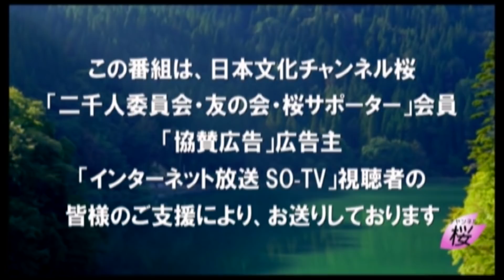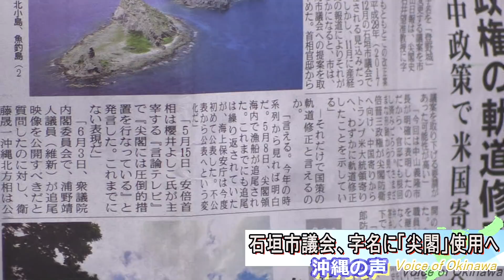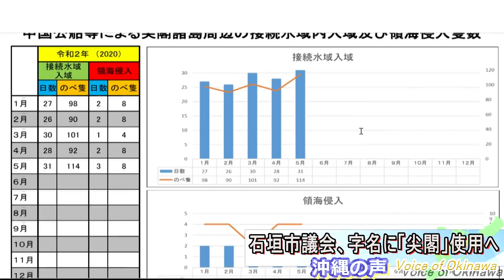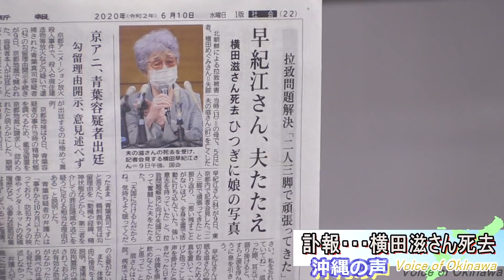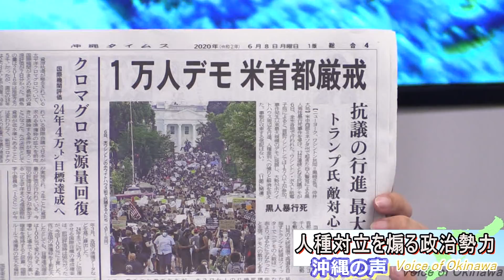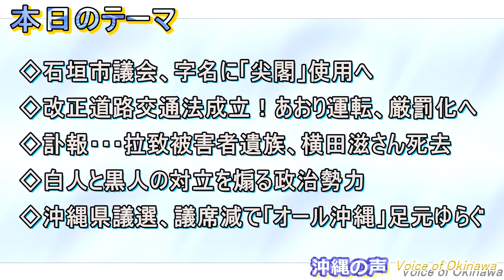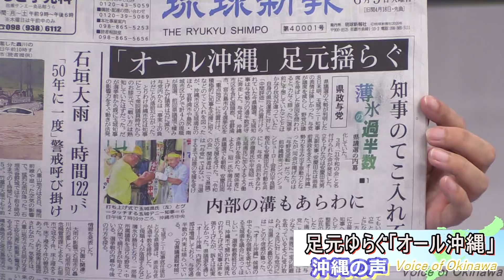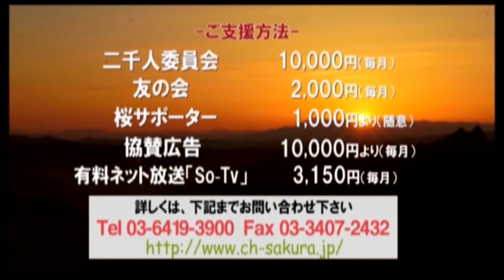【沖縄の声】石垣市議会、字名に「尖閣」使用！/改正道路交通法成立！あおり運転、厳罰化へ、etc...[桜R2/6/10]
依田啓示氏逮捕報道についてまだ事実確認の調査が進んでいないためコメントはお控えください

※荒らし目的のコメントや出演者への誹謗中傷コメントに関してはこちらの判断で削除、またはブロックさせていただきますのでご了承ください

令和2年6月10日水曜日の『沖縄の声』。本日は”琉球新報・沖縄タイムスを正す県民国民の会”のボランティアスタッフの御二方で以下のテーマで番組をお送りします。

◇石垣市議会、字名に「尖閣」使用！
◇改正道路交通法成立！あおり運転、厳罰化へ
◇訃報・・・拉致被害者遺族、横田滋さん死去
◇白人と黒人の対立を煽る政治勢力
◇沖縄県議選、議席減で「オール沖縄」足元ゆらぐ

出演：
　　　伊波　豊（沖縄支局担当キャスター）
　　　島袋　朝史（沖縄支局担当キャスター）